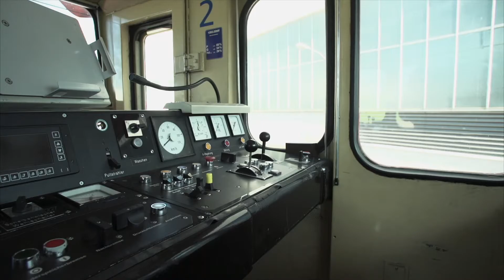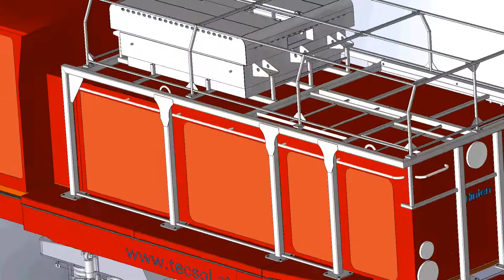Die E-Hybridlok: InnoShunt (Kurzversion)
Mit der aufgerüsteten E-Verschub-Lok des bmvit und der
ÖBB-Produktion GmbH können Energie- und Wartungskosten sowie Lärmemissionen und Abgase reduziert werden.

Für Fahrten ohne Oberleitung wird die Hybrid-Verschublok
mit einem alternativen CO2 freien Antriebskonzept angetrieben,
wobei das System unter Betrieb mit Oberleitung wieder
aufgeladen wird.